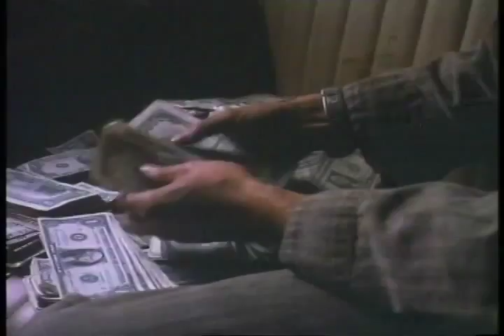The Last Of The Finest 1990 Movie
Official video content provided by Orion Home Video or one of it's authorized agents.

Director: John Mackenzie
Cast: Bill Paxton, Brian Dennehy, Guy Boyd, Jeff Fahey, Joe Pantoliano, Michael C. Gwynne
Genre: Action-Adventure
Studio: Orion Home Video
Rating: R